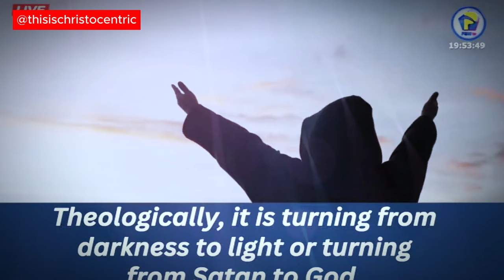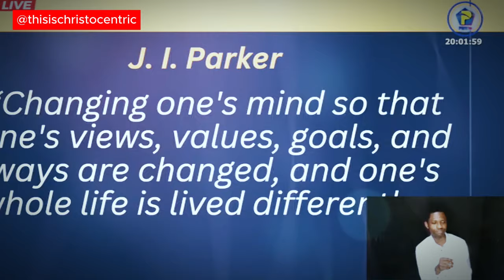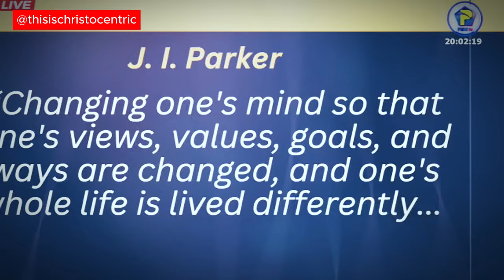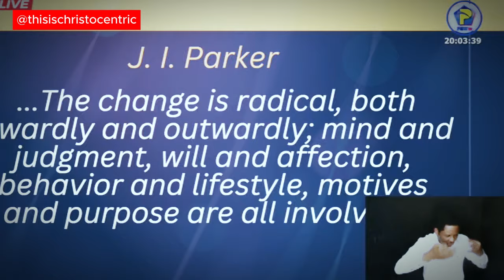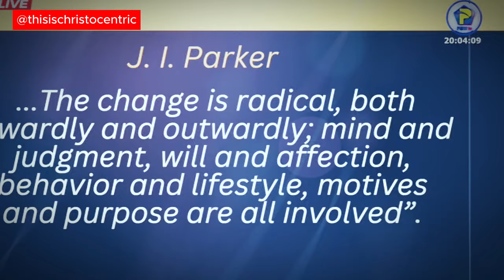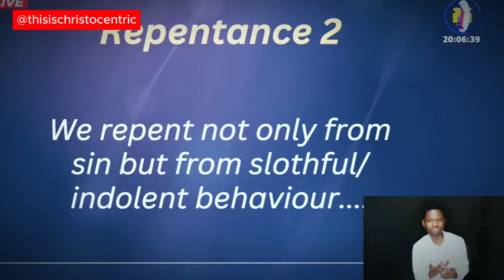WHY REPENTANCE IS A BIG DEAL - PT 2 - Apostle Eric Nyamekye 2024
christocentric message
christocentric revival